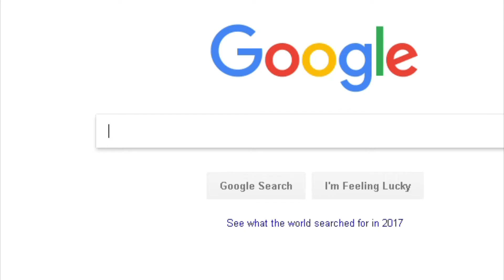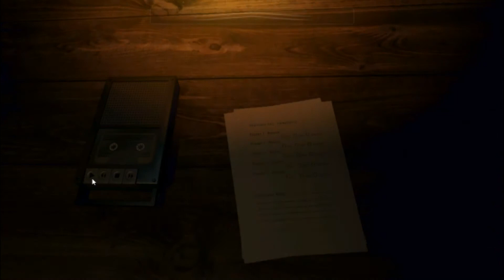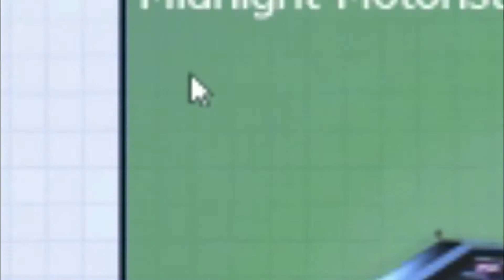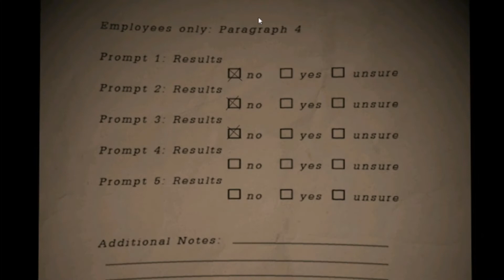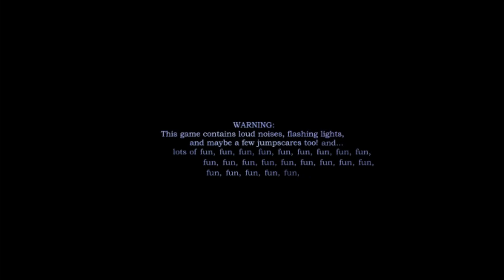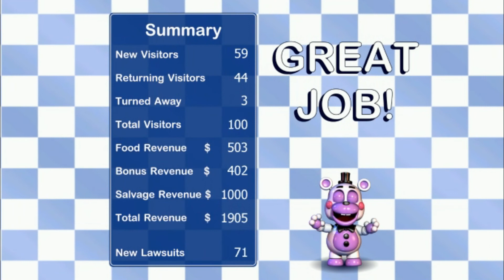The Mental Breakdown of Ben (FNAF Pizzaria Simulator) - WBaN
Ben goes into the latest entry in the FNAF Franchise, having never played any of the earlier games or any horror games.

Oh boy...

Ending Song: Midnight Motorist Cover by Eris Falling